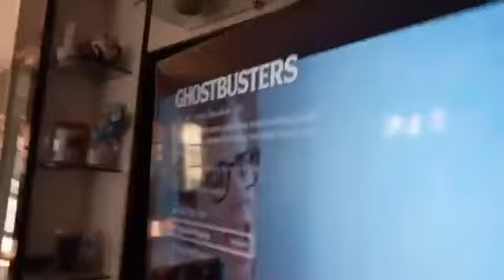Ghostbuster song by tayseankurt wong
ahahhahahahahhaa